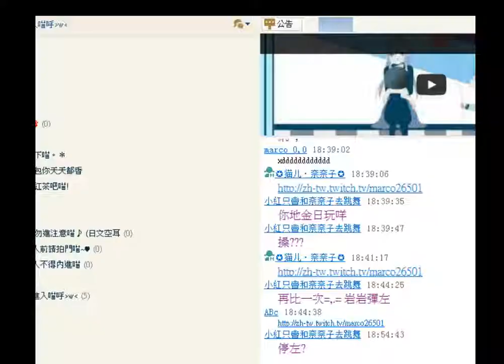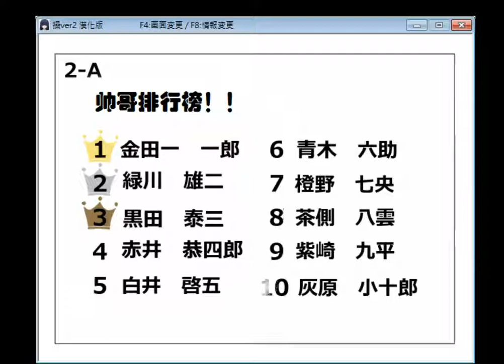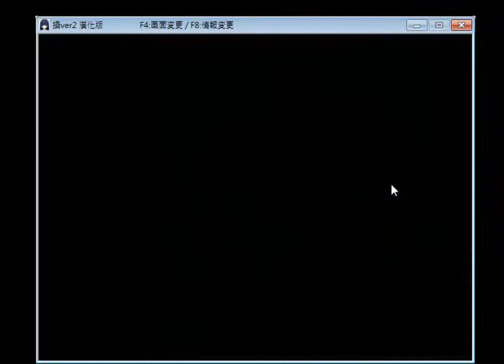marco和abc,奈奈子玩rpg game 操第六集✩紅衣小雞你不要再嚇我好嗎QAQ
這天來了一位嘉賓,叫abc哦喵^A^ (他在後邊才出現的喵。) 還有這是marco開的Tw台喵(我們(奈奈子和abc)控marco的電腦喵 我幫他PO上來YOUTUBE的喵^A^